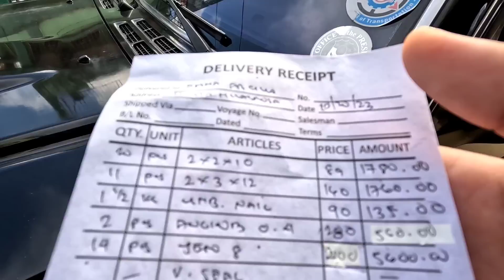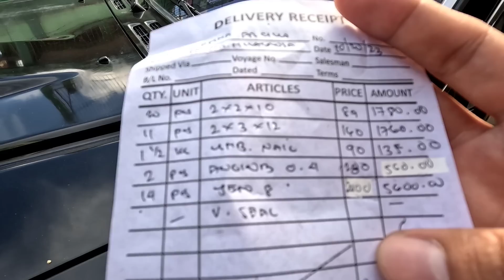PART 9 | BAHAY NILA NANAY EMMA MAY PORMA NA!